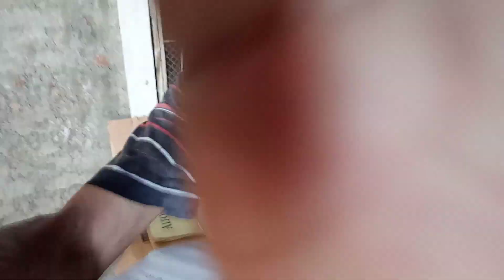DESPACITO PRACTICE - SONG OF LUIS FONSI